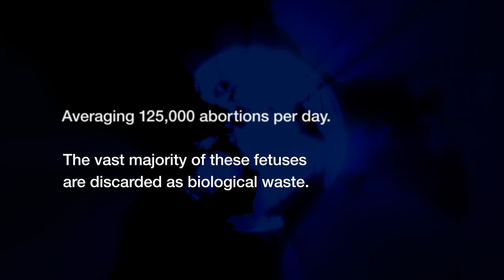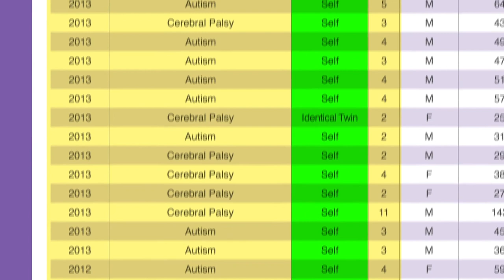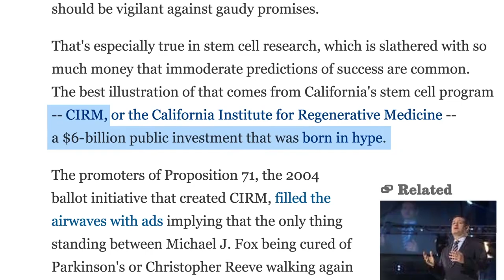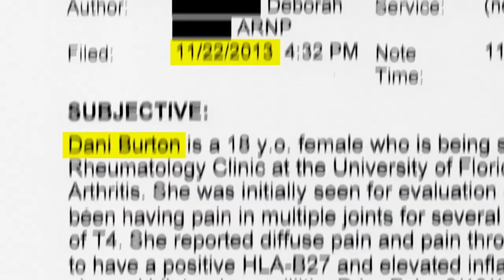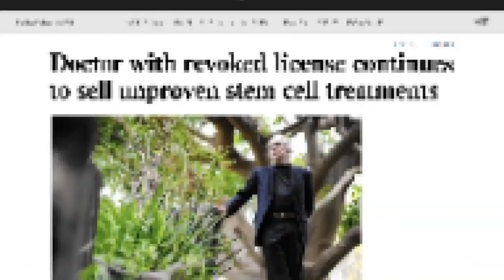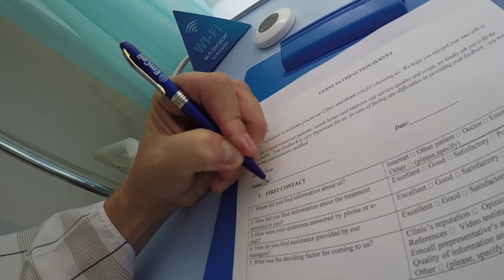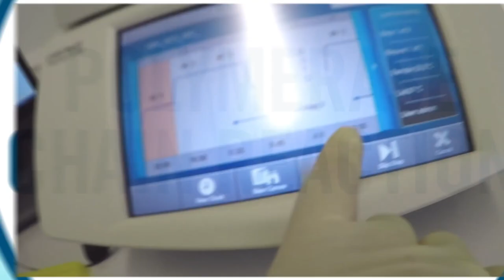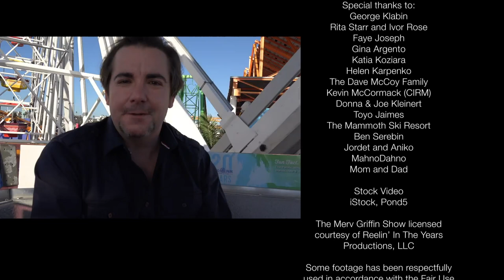Stem Cells: Medical Miracle Or Science Gone Too Far? (Medical Documentary) | Real Stories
A documentary exploring Fetal Stem Cell injections for a variety of neurological and immunological ailments.

From God Cells: A Fetal Stem Cell Journey